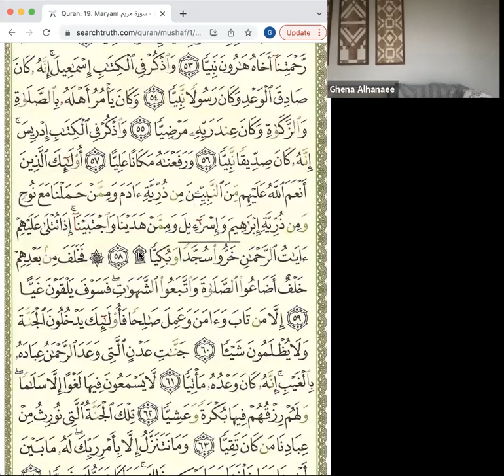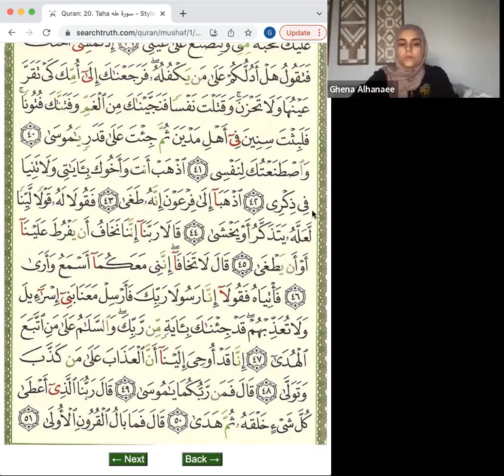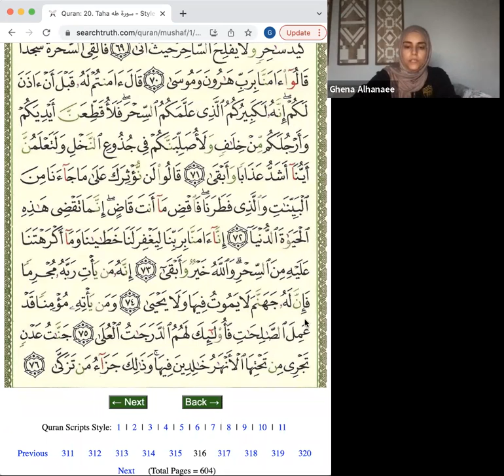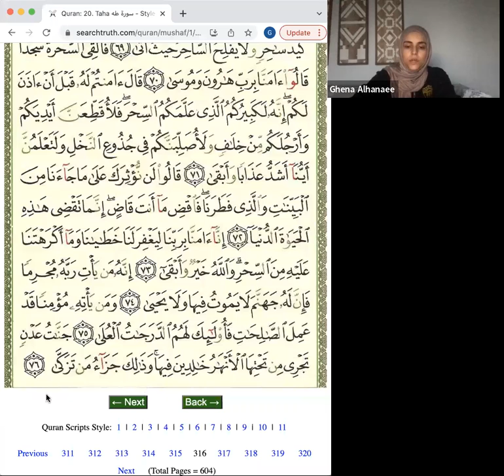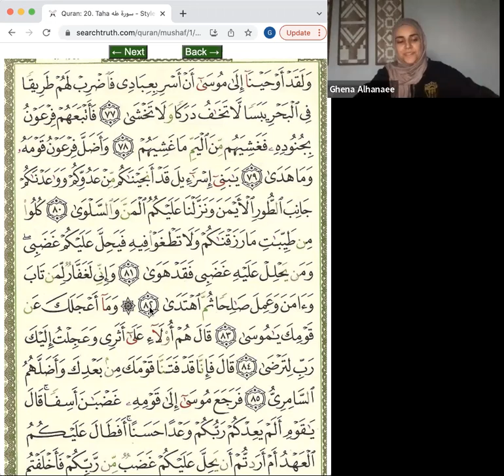Ramadan Quran Recitation 2022 - 16th Night with Ghena Alhanaee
Ghena Alhanaee continues the nightly reading of the Qur'an with a recitation of the sixteenth Juz in the Qur'an (Surah Al Kahf Verse 75 - Surah Taha verse 82)